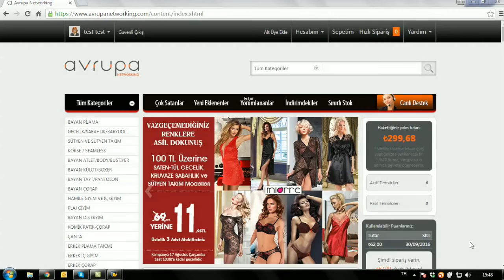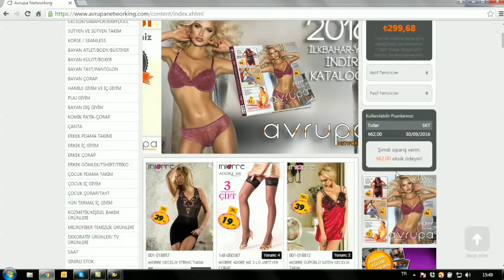Prim hakediş nereden görülür?